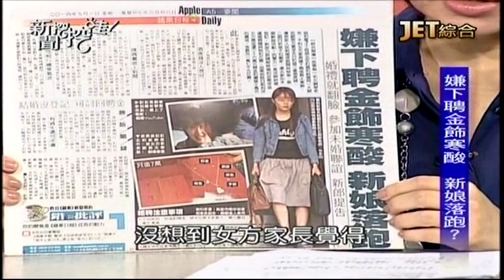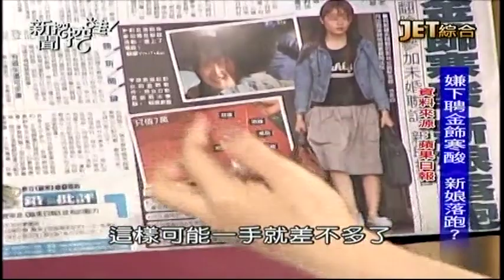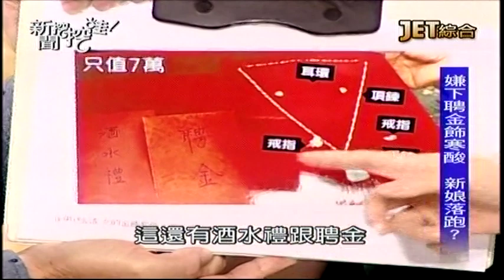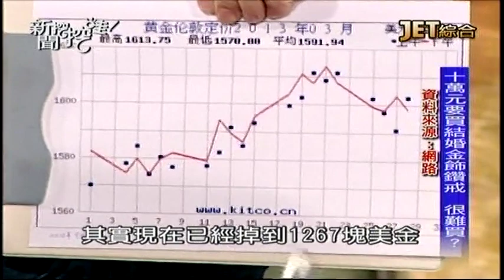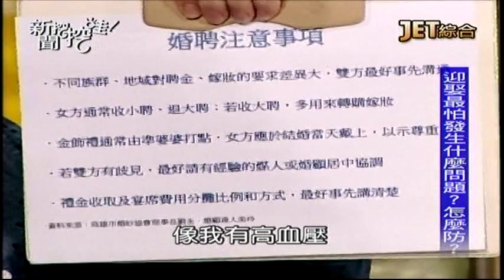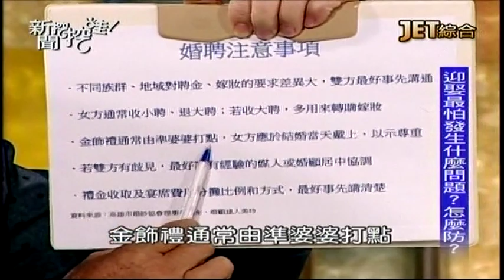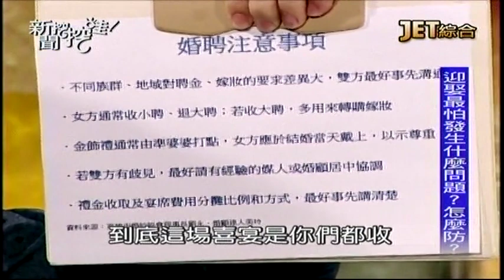09042014 新聞挖挖哇